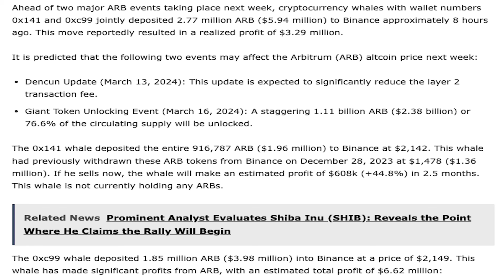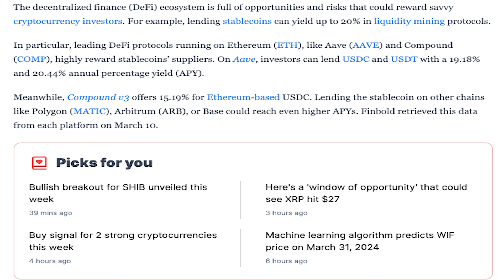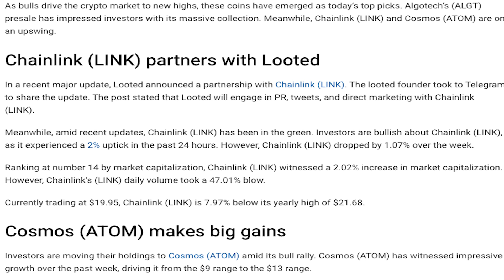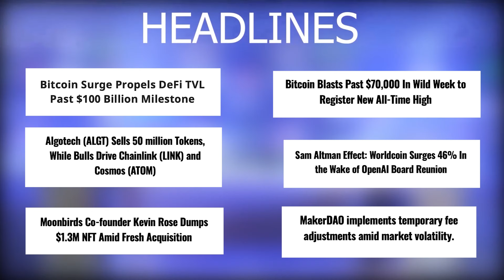11/03/2024 Cryptocurrency Tamil news today | Shiba inu coin news | luna crypto news | Bitcoin Tamil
11/03/2024 Cryptocurrency news today Tamil | இன்றைய க்ரிப்டோ செய்திகள் | luna crypto news Tamil

- Two Giant Altcoin Whales Sell Big Ahead of Two Major Events Next Week
- FBI: Crypto Investment Fraud Surged 53% in 2023, Topping $3.94 Billion
- Stablecoins’ lending yields up to 20% in leading DeFi protocols
- Top Chinese Lawmaker Pushes for Clear Rules on Smart Contracts
- BlackRock Bypasses MicroStrategy in Bitcoin Numbers
- Ethereum Founder Proposes Recovery Fork to Confront Quantum Attacks
- Bitcoin Surge Propels DeFi TVL Past $100 Billion Milestone
- Algotech (ALGT) Sells 50 Million Tokens, While Bulls Drive Chainlink (LINK) and Cosmos (ATOM)
- Moonbirds Co-founder Kevin Rose Dumps $1.3M NFT Amid Fresh Acquisition
- Bitcoin Blasts Past $70,000 In Wild Week To Register New All-Time High
- Sam Altman Effect: Worldcoin Surges 46% In The Wake Of OpenAI Board Reunion
- MakerDAO implements temporary fee adjustments amid market volatility